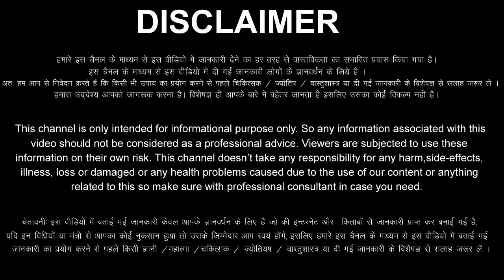Mesh Rashi 1 March 2023 Aaj Ka Mesh Rashifal Mesh Rashifal 1 March 2023 Aries Horoscope